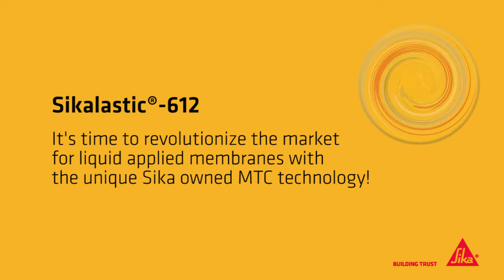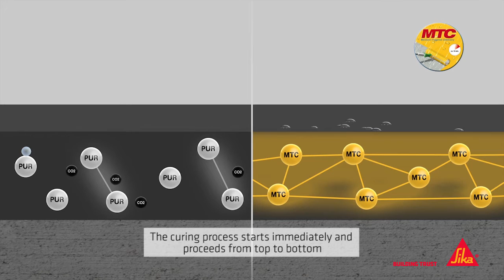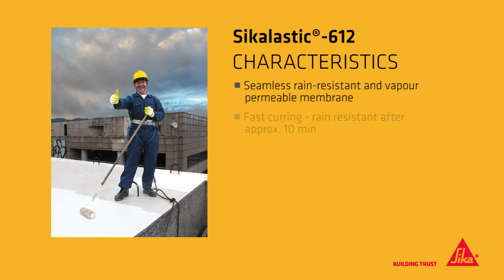Sikalastic® -612: Waterproofing membrane for exposed roof areas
Sikalastic®-612 is a single component, cold-applied, moisture-triggered polyurethane membrane. It cures to form a seamless and durable waterproofing solution for exposed roof areas and structures.